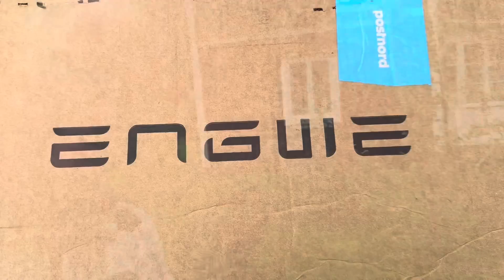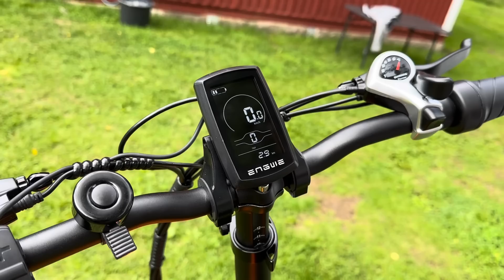#627 FATBIKE! Engwe EP-2 PRO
Dit keer laten we jullie een dikke vouwfiets zien! Ideaal voor in de camper denken wij.

Begin 2022 kochten we een huisje in Zweden! Een nieuw hoofdstuk in ons leven. Volg ons op ons Zweden avontuur!

In 2023 kochten wij weer een camper waarmee we binnenkort weer op avontuur gaan!

Even een korte uitleg over lid worden. Je kunt dit bij YouTube doen. Wij krijgen dan maandelijks een kleine vergoeding voor het maken van onze video’s. Het maken van de video’s kost veel tijd en ook de apparatuur wordt helaas steeds duurder.
Wij gebruiken jullie bijdragen dan hiervoor.
Als lid krijg je de video’s vaak een paar uur eerder te zien dan de normale abonnees en ook posten we regelmatig unieke foto’s van onze belevenissen, exclusief voor de leden.
Lijkt dat je leuk? Word dan lid van ons YouTube kanaal. Namens mij, Jacquelien en Mazzel alvast hartelijk dank👍👍👍

Info Himiway fiets klik op de link om alle info te zien van dit beest op wielen 👍👍

Voor onze kookrecepten kijk even op Heel de Mazzel bakt, hier op YouTube. Hier laat Jacquelien haar kookkunst zien.

Het maken van onze video’s kost veel tijd en de apparatuur veel geld. Voor een kleine bijdrage per maand helpt u ons om onze video’s nog mooier te maken. Wordt 1 van onze leden en zie onze filmpjes als eerste en exclusieve foto’s.

Ook kun je via de bedankt button op YouTube ons een bakje koffie geven. Maar niks hoeft hoor!

Wilt u iets bij Bol .com bestellen? Doe dat dan via volgende link. Wij krijgen dan een klein percentage👍

Onze video’s worden mede mogelijk gemaakt door onze leden, super